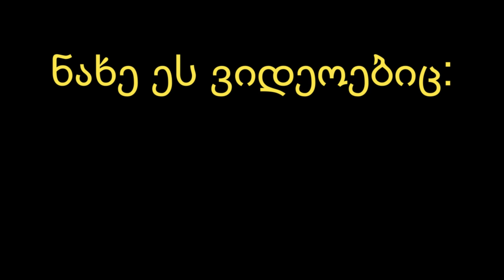საიდუმლო გასაძარცვი!! (JAILBREAK)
ROBLOX: Jailbreak (FBI განახლება)
მადლობა მხარდაჭერისთვის!!